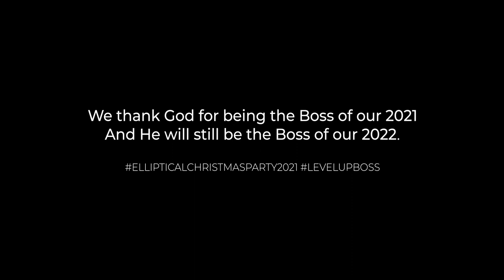Permission to Dance BTS (Christmas Remix) - Virtual Dance Cover by 1Accord Satelife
Lifegiver Elliptical's Level Up Boss Christmas Presentation
by 1Accord Satelife

Performed Virtually by leaders, mentors and mentees of the ff. Lifegroups:
North Lifegroup
Ablaze Lifegroup
Woven Lifegroup
Warriors Lifegroup
Committed Lifegroup
Covenant Lifegroup

Choreo by Patricia Garcia
Video Edit by May McShine
Remix by  @alxialofi